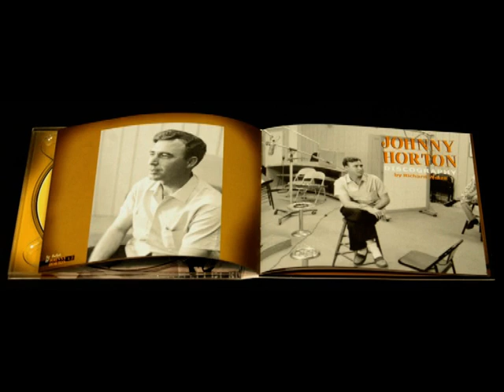Johnny Horton BCD16384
Johnny Horton - Ballads Of Johnny Horton
A new slant on one of the greatest country artists of all time! Some well-known hitsNorth To Alaska, All For The Love Of A Girl, When Its Springtime In Alaska - plus many overlooked gems!
Originally, a 'ballad' was a story song, and then it became shorthand for a slow love song. Johnny Horton was the master of both sorts of 'ballads. ' Bear Family has issued everything that Johnny Horton ever recorded on two monumental boxed sets, and we have also issued the best of his rock'n'roll recordings. Now, on this exclusive single CD collection, we've focused upon his ballads, and emphasized just what a great singer he was. The set was compiled by Richard Bennett, who has produced Emmylou Harris and currently works with Mark Knopfler. As Bennett writes, Horton's voice was big, infectious and friendly, bursting with charisma and personality. While he is much admired for the rocking up-tempo tunes and the mega hit 'Battle Of New Orleans,' Johnny Horton is less remembered as the great ballad singer he was. Very often the flip side of the record was where the heartfelt ballad was hiding or maybe a few would turn up tucked into a long playing album. It's these overlooked treasures that make up this set.